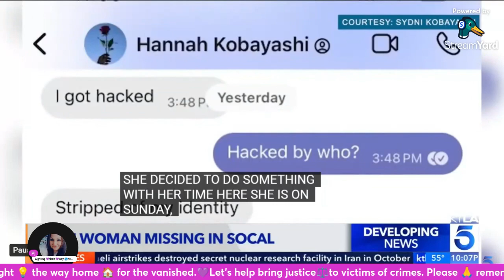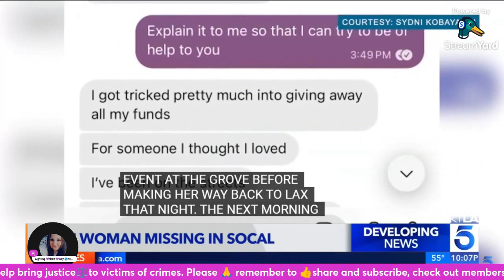Family seeks help looking for Maui woman Hannah Kobayashi missing in Los Angeles